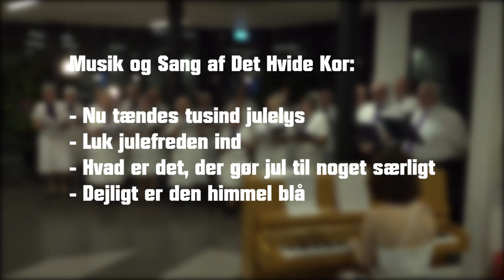julegudstjeneste 2023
Her har du mulighed for at se en julegudstjeneste uden at skulle ud af din hoveddør.